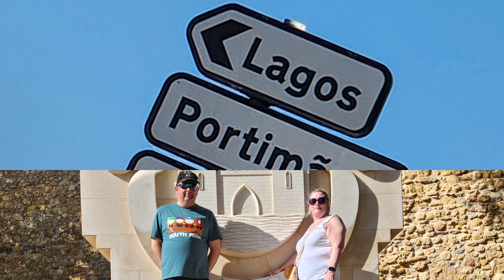Lagos Portugal 2024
A look around Lagos Portugal with a boat trip